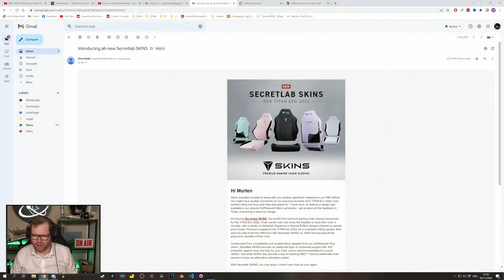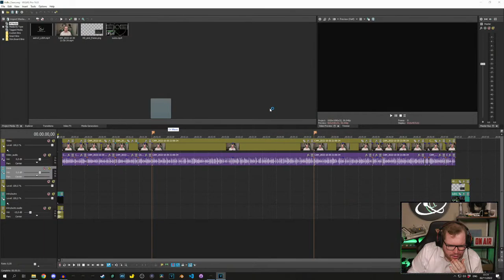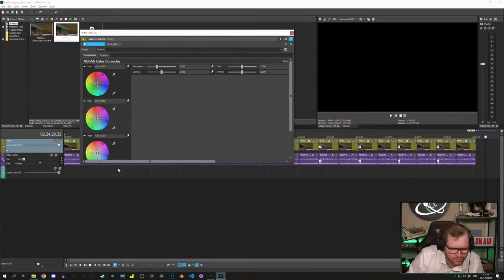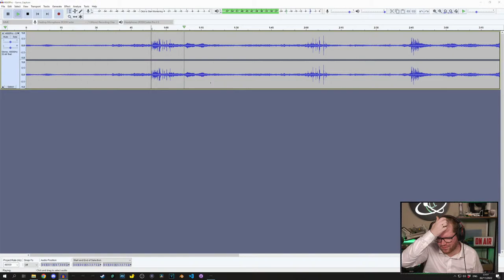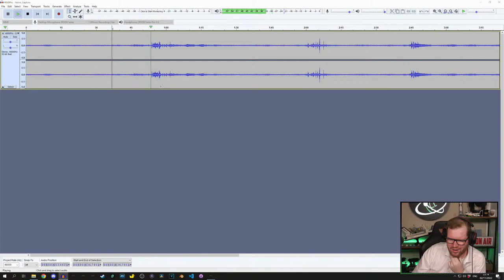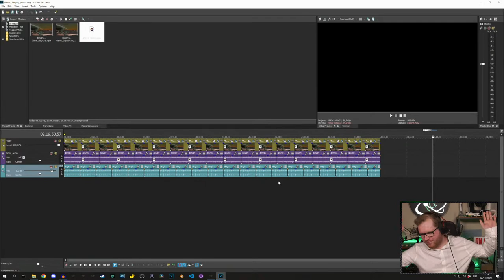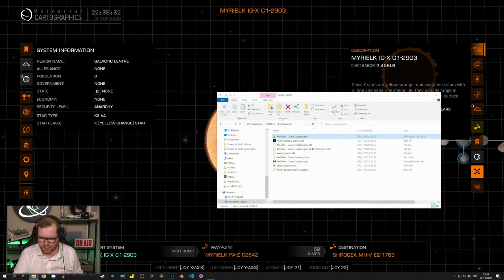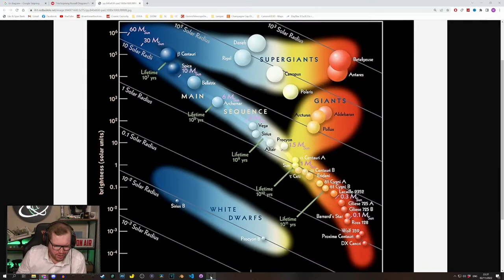Blaming Howard All the Way To Colonia Live With Down To Earth Astronomy